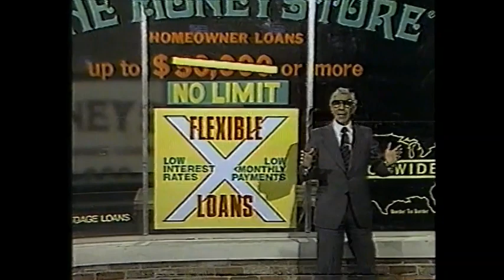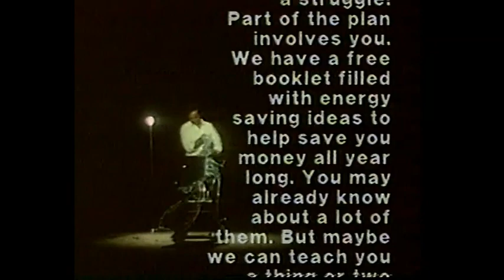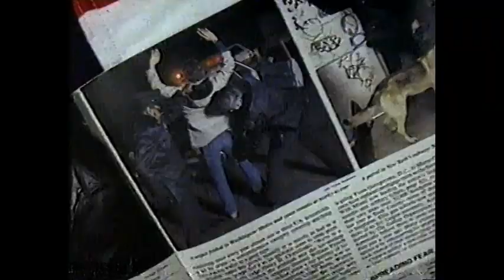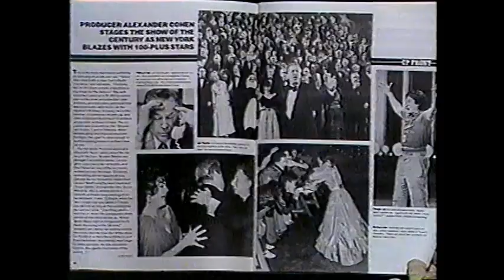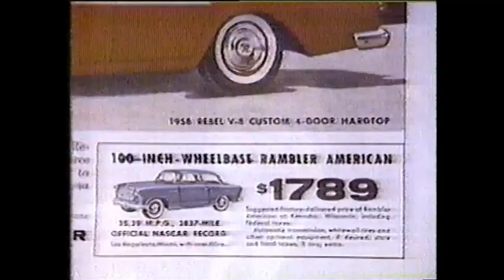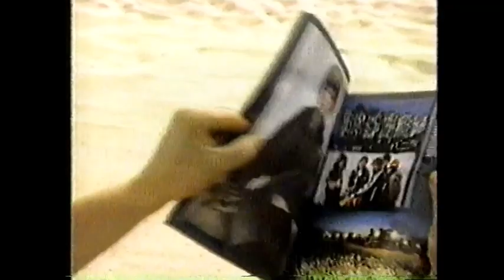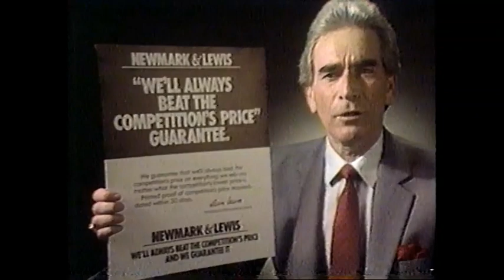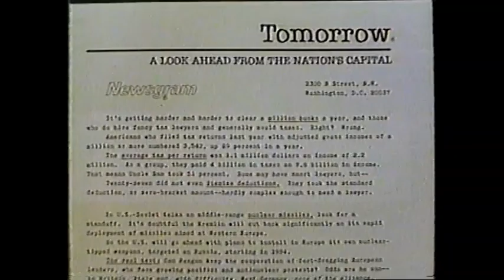February 25, 1982 commercials (Vol. 2)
Taken from The Late Show presentation of Sunshine off WCBS.

1. WCBS The Late Show commercial bumper
2. Cancer Care Inc.
3. Roll Roaster restaurant (Sheepshead Bay)
4. Potamkin Toyota (Manhattan)
5. WCBS Channel 2 News promo
6. Maurice Villency
7. WCBS The Late Show Sunshine commercial return bumper
8. The Money Store
9. Rainbow Shops
10. Newmark & Lewis
11. (same as #5)
12. New York State Power Authority
13. Potamkin Cadillac
14. WCBS-TV Celebrates New York montage
15. Tattletales promo
16. Kitchen Beautiful (Ozane Park, Queens)
17. WCBS Newsbreaker report: The American Dream promo
18. Newsweek
19. WCBS The Late Show mid-commercial bumper
20. (same as #9)
21. Karl Ehmer Quality Meat Stores
22. The Joker's Wild promo
23. WCBS Channel 2 News Newsbreakers at 5 promo bumper
24. U.S. Postal Service
25. People magazine
26. Rockbottom Warehouse Outlets
27. The Muppet Show promo
28. (same as #17)
29. Ad Council
30. Time magazine
31. Nancy Reagan for the Foster Grandparent Program
32. (same as #10)
33. (same as #9 and #20)
34. SMA Diamond Importers, Inc.
35. Another Tattletales promo
36. U.S. News and World Report
37. Sugar Babies at the Mark Hellinger Theatre
38. USO
39. WCBS The Late Show closing bumper